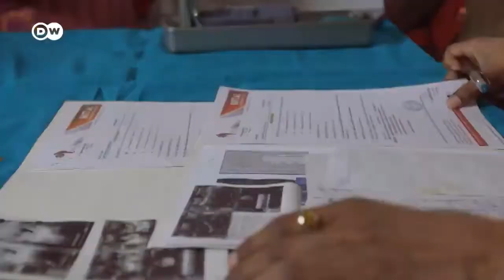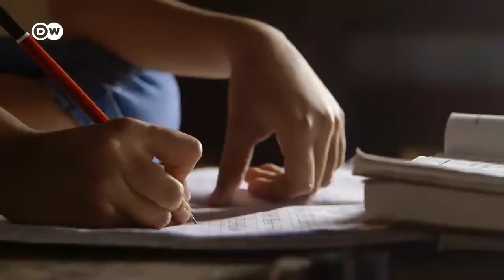In India, Do Daughters Have a Chance? | FULL DOCUMENTARY | Rama Rau | THE DAUGHTER TREE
A midwife is fighting against sexism in India. As India’s so-called "village of men” demonstrates, a society without women has no future.

In India, a girl is aborted every 12 seconds. Every 22 minutes a woman is raped. The connection between these two statistics is as startling as it is terrifying.

Illegal ultrasounds to detect and abort female fetuses have become increasingly popular over the past two decades. So-called "sterile villages”, where not a single girl has been born in decades, are scattered throughout India. As a result, the world's largest democracy is on the verge of collapse.
There may be as many as 32 million single Indian men by 2025. Increased levels of violence toward women loom on the horizon. Filmmaker Rama Rau’s film paints an intimate portrait of these untenable conditions.

Created by Rama Rau "India - A Chance for Daughters" tells the story of Neelam Bala, a midwife who unwaveringly encourages women to also give birth to girls - in defiance of their husbands, mothers-in-law, and tradition.